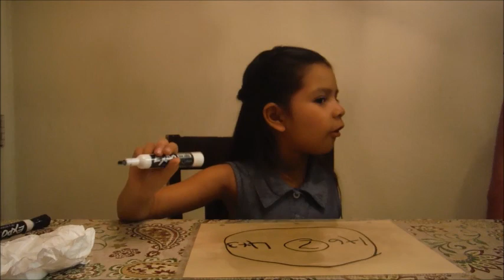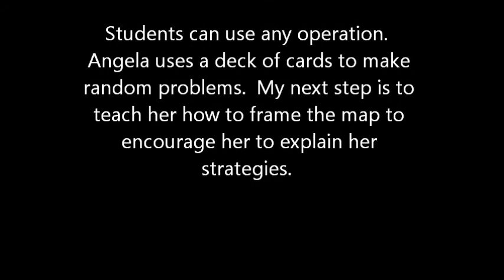Circle Maps and Math with Angela!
Tips on how to use a Circle Map with math.  My 5 year old demonstrates in her own special way.